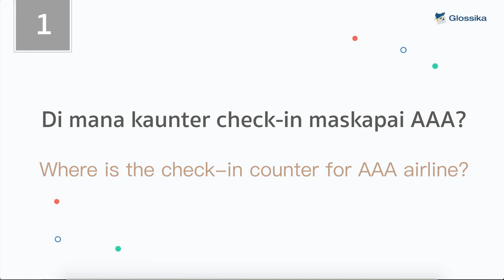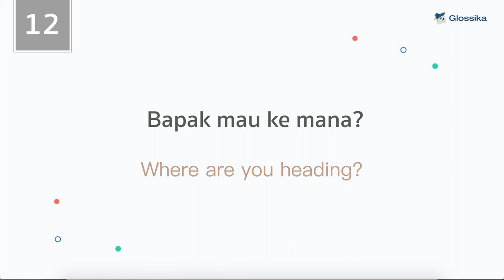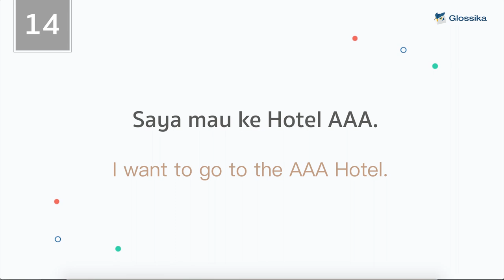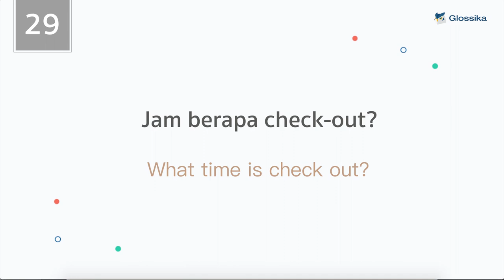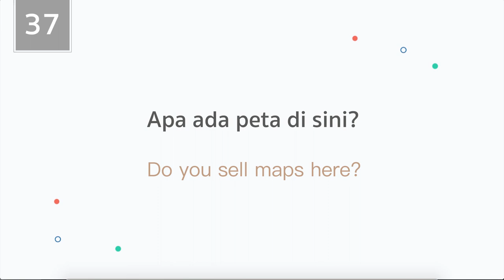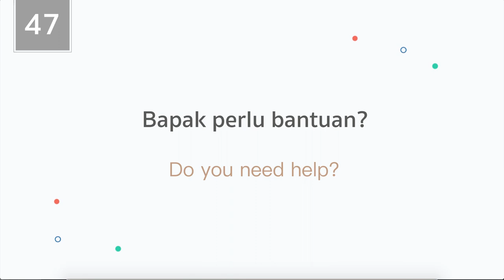Learn the Indonesian Language (Bahasa Indonesia): 50 Useful Phrases for Traveling | Glossika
Indonesia, being one of the most diverse countries in the world, is home to hundreds of ethnic groups with hundreds of different languages. From the magnificent waterfall and rice fields of Bali to the bustling city of Jakarta, it is where traditional lifestyle meets modernity. Indonesia is also home to one of the Seven Wonders of the World — the Borobudur Temple. There is certainly so much more to this incredible country that is well worth exploring.

In this video, Teddy Nee shares 50 useful phrases for traveling in Indonesia. Please note that Indonesian has different registers and the one Teddy presents in the video is the colloquial register. Also note that most sentences are not direct translations nor expressed in the same way as the corresponding English phrases, but should convey the same meanings in the context they are meant to be used. Enjoy!

🚀About Glossika
Glossika sorts natural languages by structure and difficulty, delivering memory, pronunciation and fluency skills to language learners between any two languages. Try Glossika for free